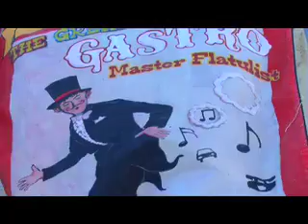Splendourin the Grass 2007 official video tour - Being There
Relive the sights sounds and smell of Splendour in the Grass 2007!